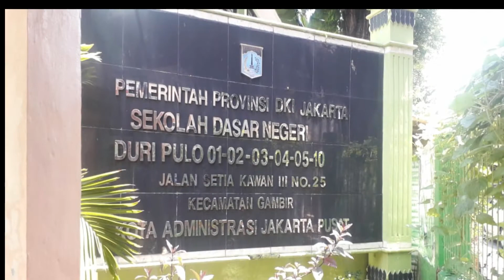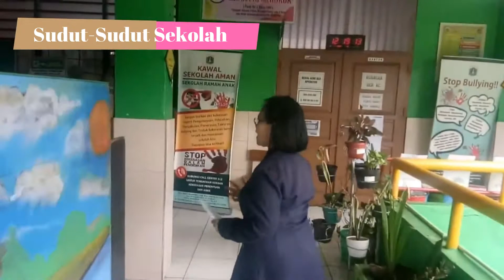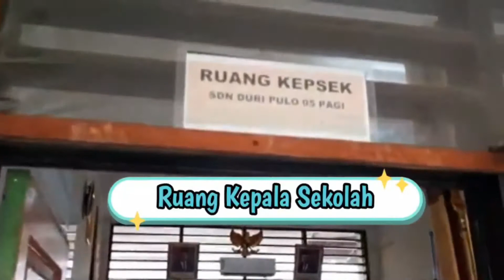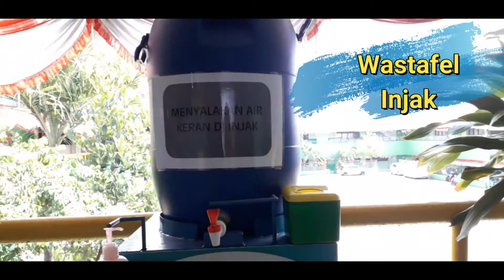PROFIL SEKOLAH SDN DURI PULO 05 PAGI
Di sinilah tempatku mengabdikan diri mendidik anak negeri.
Inilah istana keduaku. Tempatku berbagi kisah dan segala hal lainnya bersama rekan, kawan dan sahabat.